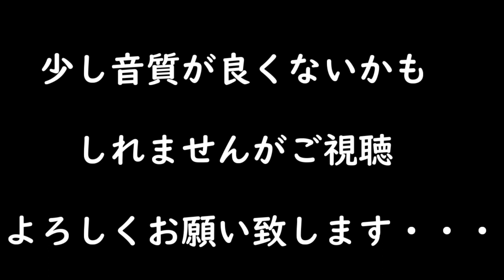信長の野望 創造 戦国立志伝 太原雪斎 今川義元様には身を持って学んでいただく ＃１２「今川織田の同盟」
信長の野望 創造 戦国立志伝　太原雪斎での実況プレイ動画です。

今川義元様の軍師太原雪斎が台頭するはずの家督争いで、
あえて逆に付き今川義元様を追い詰める！　というプレイです。

縛り要素：
基本同盟禁止！！
太原雪斎による家臣プレイ

今川義元の家督争い　花倉の乱イベント発生での謀反プレイ

シナリオ：1534年　信長誕生
難易度：超級